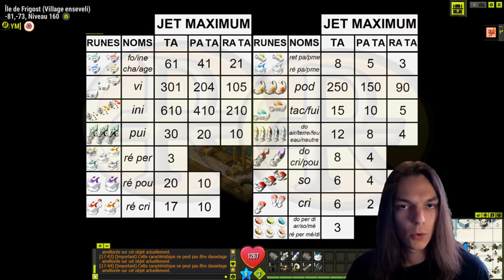TOUT SUR LES RUNES DE TRANSCENDANCE EN 5MIN ⏱ DOFUS : LE TUTO !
Après une semaine de recherche et de tests, plusieurs joueurs ont trouvé les conditions exactes d"utilisation de chaque rune de transcendance du jeu. J'ai donc créé un tableau qui renseigne toutes les informations récoltées par ces joueurs et je vous explique tout sur ces nouvelles runes 🍀

Mieux qu'un tuto, le tableau ! Il est téléchargeable dans la section liens de la description.

Il est temps d'éclairer le monde des Douzes sur les runes de transcendance...

Merci aux personnes ayant participé à ce projet !

▶▶▶ Projet mené par:
▶ White-avenger (Ush)

▶▶▶ Aide au projet:
▶ Dreamer (Julith)
▶ Mollosse (Mériana)
▶ New-back-Zobat (Pandore)
▶ Ez-Pizi (Nidas)
▶ Quickair (Nidas)

Si tu as aimé ma vidéo, n'hésite pas à.. aimer !

Bon Visionnage ! 📱💻

🎶 MUSIQUES 🎶

{00:00} {00:12}: (Intro) AdhesiveWombat - 8bit Adventure
{00:12} {02:44} Undertale - Spider Dance (DJ AG Remix)
{02:12} {05:39} Beethoven : Moonlight Sonata 3rd Movement (Meganeko Remix)
👥 Tu as un item exo PA/PM et tu souhaites le faire briser ? MP moi IG, sur mon Discord, ou en commentaire et on organise ça !
Bien sûr ce sera gratuit 😇